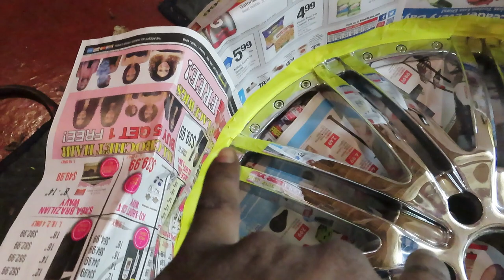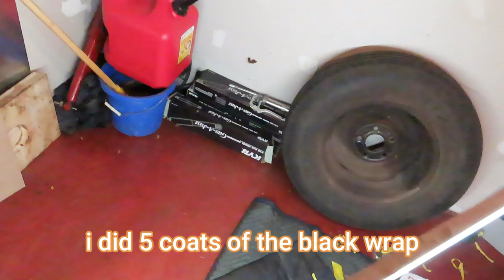I painted my rims * how to paint rims* plasti dip duplicolor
How to paint rims *plasti dip/duplicolor

I painted my rims
in this video show how painted my rims using dupli color peel/wrap paint
let me know what you think which color look better ?
dupli color gold or metallic sliver?

Also be on the look out for my new music PROJECT titled (HOW I SLEEP)
dropping on all streaming platforms 2/1/21